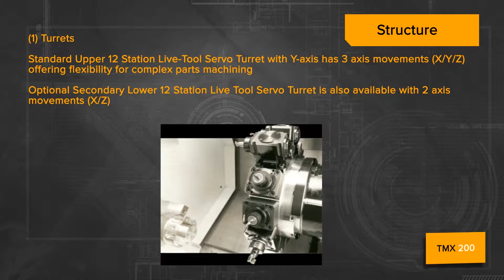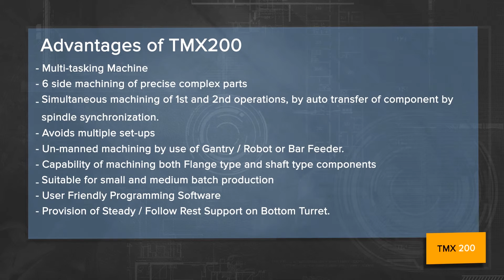Centre de tournage TurnMill TMX 200, JYOTI